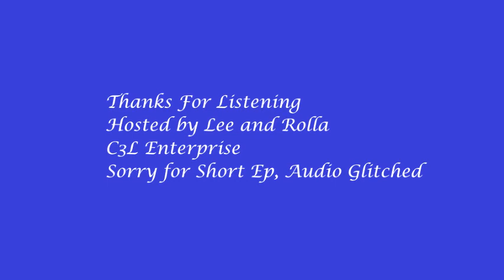#10 Ep. Chut Gravy - The Late Night Show with Kevin Eleven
The Late Night Show With Kevin Eleven

Gravy...

Featuring Lee and Rolla